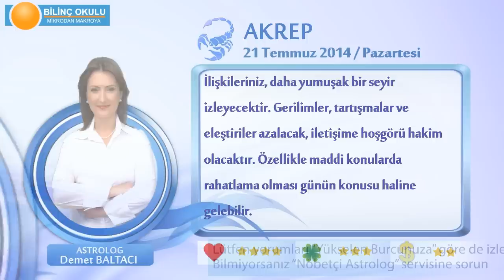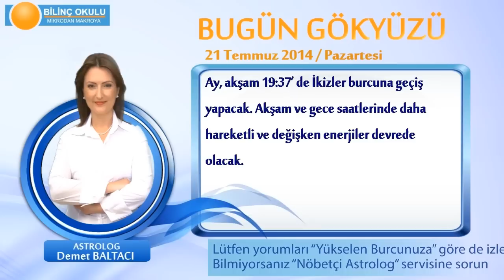AKREP Burcu, GÜNLÜK Astroloji Yorumu,21 TEMMUZ 2014, Astrolog DEMET BALTACI Bilinç Okulu